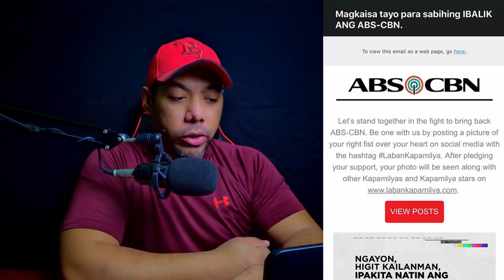Laughtrip sa Law of Classroom ni Kim Chiu, High Blood naman sa ABS-CBN emails. Reaction & Discussion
Podform #16, Reaction ko at pagaanalisa sa Law of Classroom ni Kim Chiu pati na din sa automatic emails na sinesend ng ABS-CBN para suportahan sila